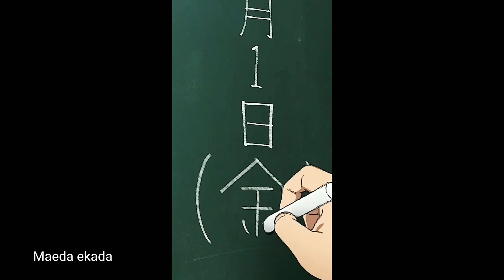[Anime cooking] relaxing video#4